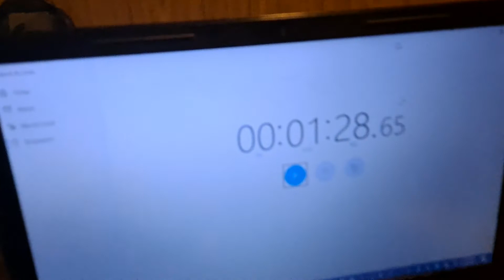Fastest time for two le royal with cheese aka 1/4pounder with cheese.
they didnt have Whoppers thats burger king